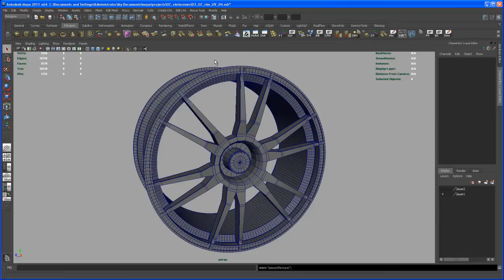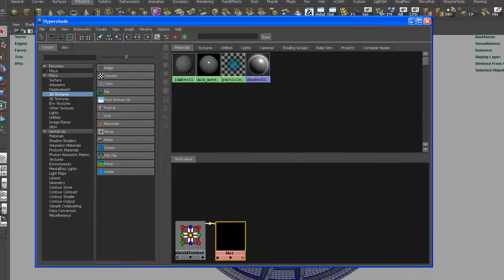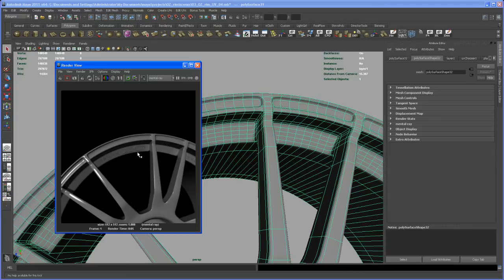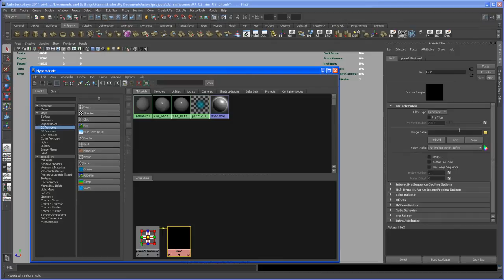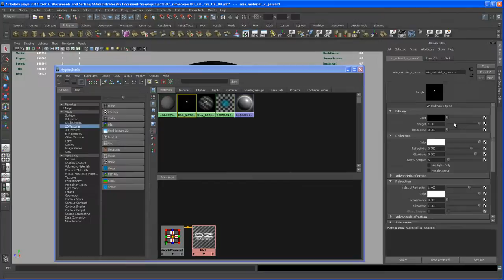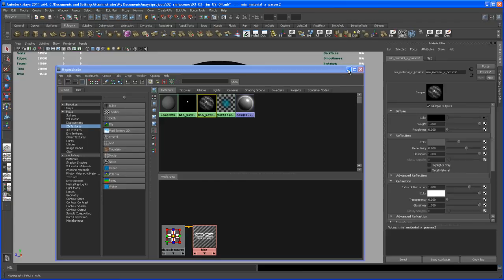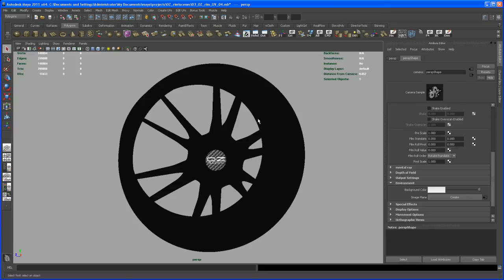Modeling tutorial in Maya - a polygon rim - Part 14: create the shaders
In this tutorial I show how you can create a polygon rim from start to finish in Maya. The whole project is split into 15 videos... starting with simple polygon modeling techniques going over to uv layout, texturing and finally rendering with mental ray.

Any comments or critique is welcome :-)

Happy modeling

Stephan